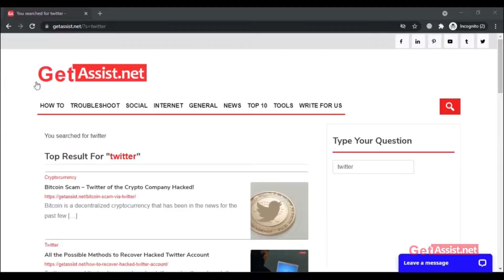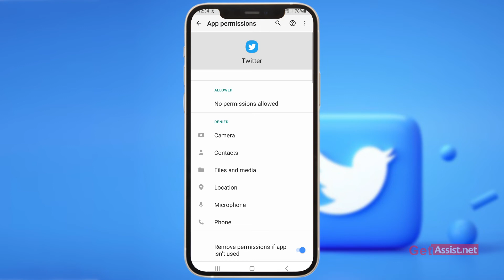How to Fix Twitter Login Error | Twitter Login Problem Solved 2021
If you are using your Twitter account on your mobile phone and you are facing any login error then I can understand how irritating it is.

But this is a very small problem and if you don't know how to fix this issue then stick to this video where I will show you how to Fix Twitter Login Error.